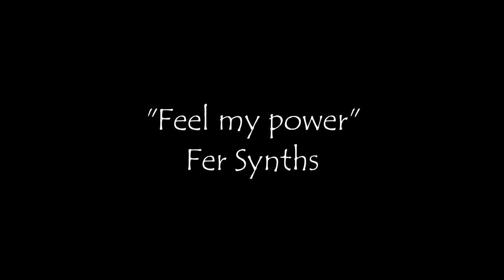Dark Ambient Music "Feel my power"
Dark Ambient Music "Feel my power" composed by @FerSynths